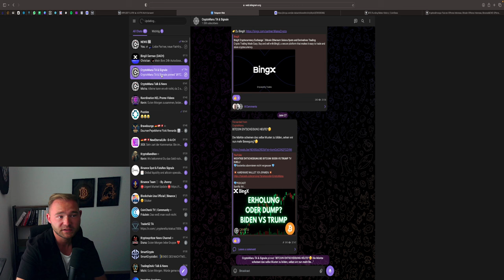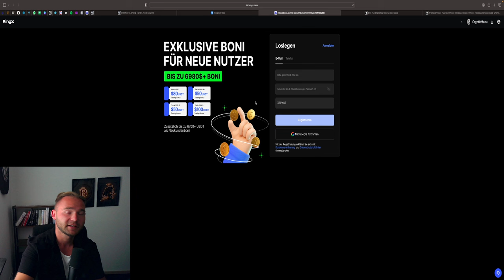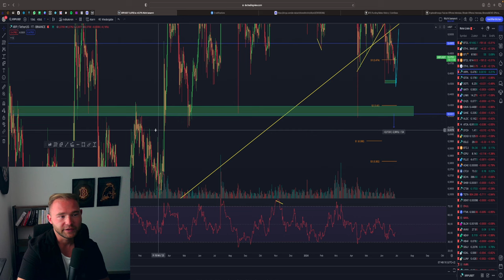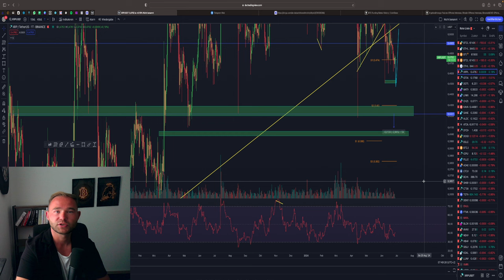XRP VOR HÖLLENMONATEN? WANN KAUFE ICH NACH?!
⏱Timesteps:
00:00 Abo, Kommentar & Like nicht vergessen
00:30 XRP UDPATE

👉 TRADING LERNEN?
✉️ Geschäftliche Anfragen ✉️